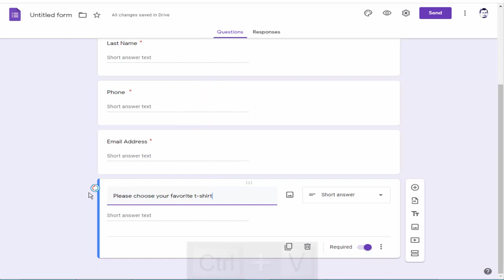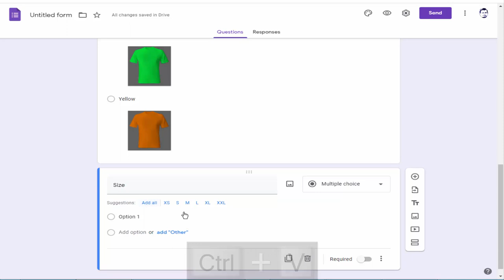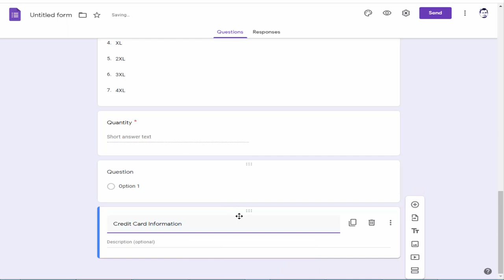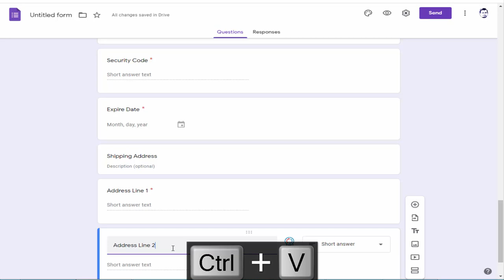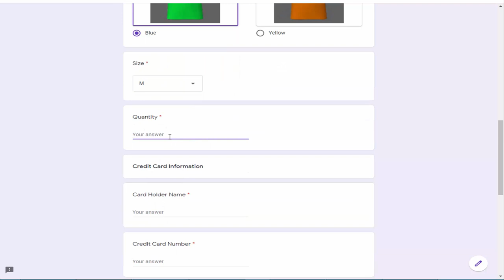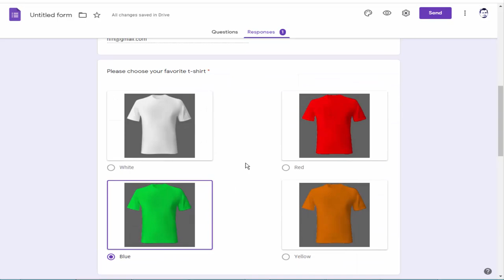How to Create Tshirt Order Form using Google Forms free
In this video, I will show you, How to Create Tshirt Order Form using Google Forms free.